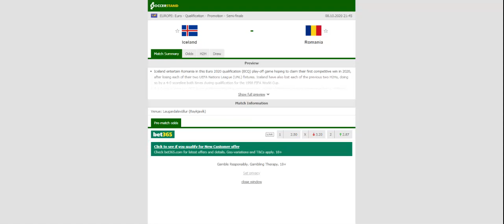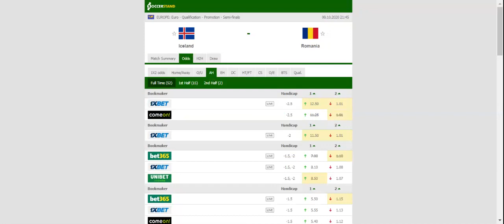NORTH MACEDONIA VS KOSOVO PREDICTION & BETTING TIPS - 08/10/2020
2021 college football predictions,
2019 college football predictions,
2020 ncaa football predictions,
nc state football predictions 2020,
2020 nebraska football predictions,
2020 uga football predictions,
10 football predictions 2020,
football songs,
football vines,
football skills,
football daily,
football games,
football khela,
football live,
football pump up,
football anime,
football analysis,
football asmr,
football agility drills,
football american,
football academy,
football anthem,
football boots,
football big hits,
football bloopers,
r/b football,
f c b football,
mattyb football,
s.a.b football,
football chants,